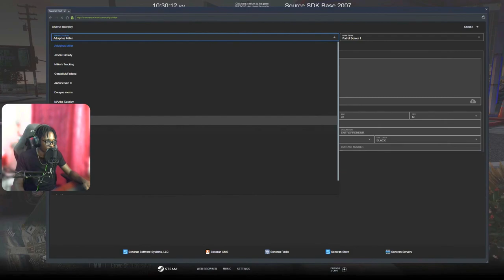Porter Potty Trolling @Stevethegamer55 | Diverse Roleplay (DVRP) | GTA 5 RP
1. Ensure you meet all joining requirements.
2. Read through our frequently asked questions before proceeding with an application.
3. Ensure you have joined the DVRP Fan Server.
4. Go to Joining Process
5. Fill out an application
6. Complete the application with your best effort, honesty, and ability. Ascertaining that you provide accurate personal information, select your selected department, and accept the disclaimers and rules.
7. Wait for a response via a public outrreach member. Then, you will receive information about an interview server and you will have access to a channel in the fan Discord (request-an-interview), where FTOs/FTAs will ping the accepted role when they are doing interviews.

Documents:
Conservancy